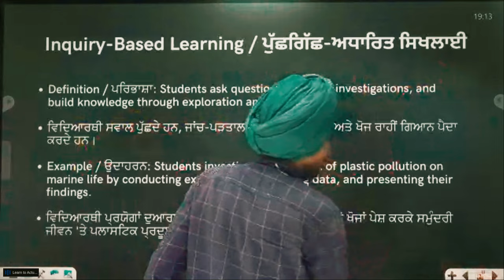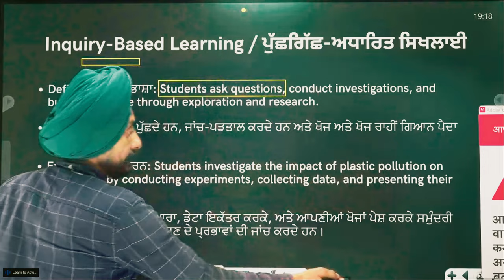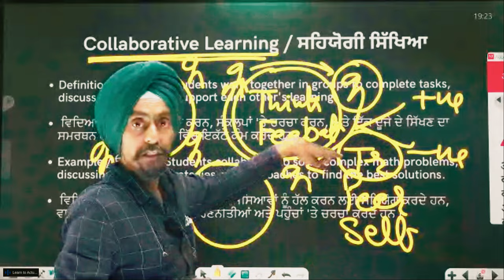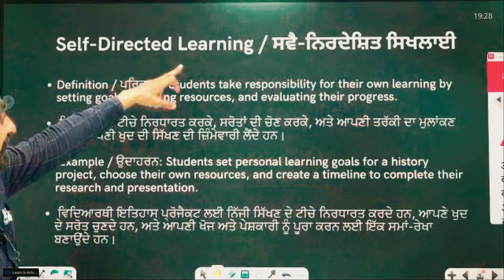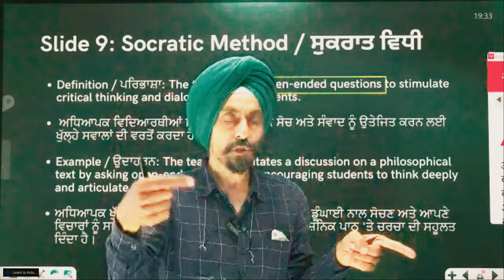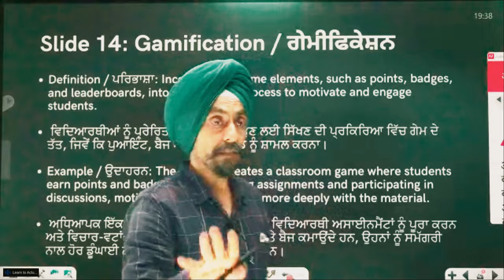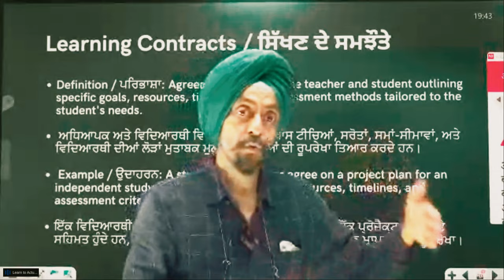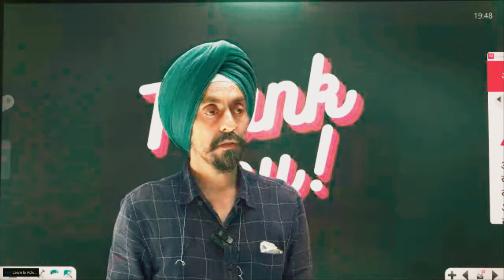Demo Lecture 1 : Learner Centered Method of Teaching .